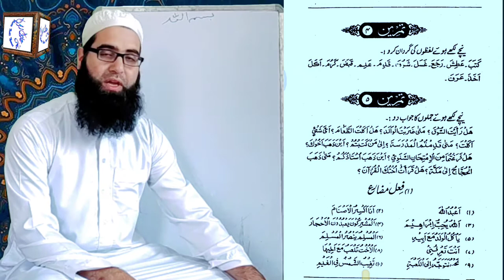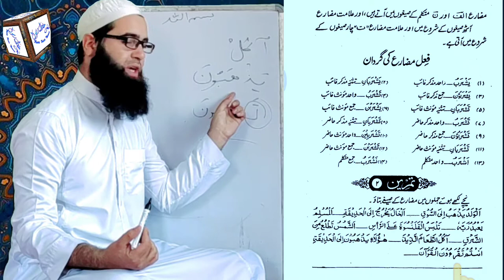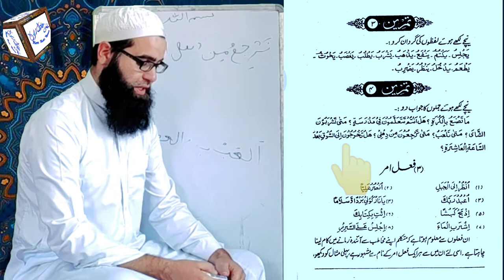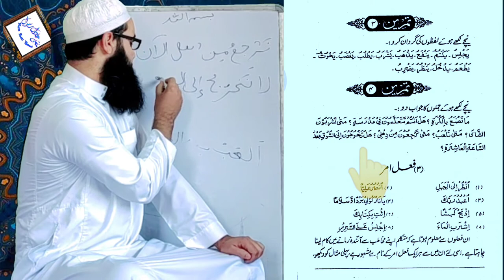tamreen un nahw vol 1 Darse no 4 by Mufti Aadil Rasool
tamreen un nahw